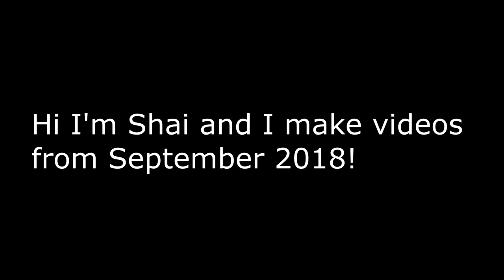VRChat: Sneaky Time w/ Desktop Squad